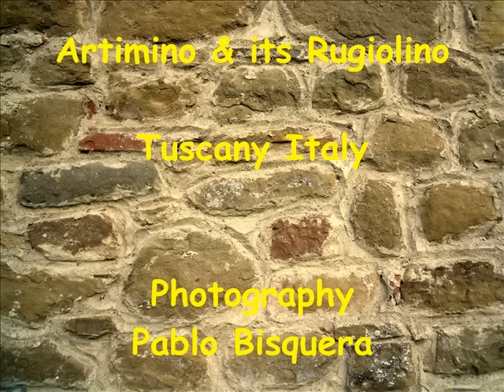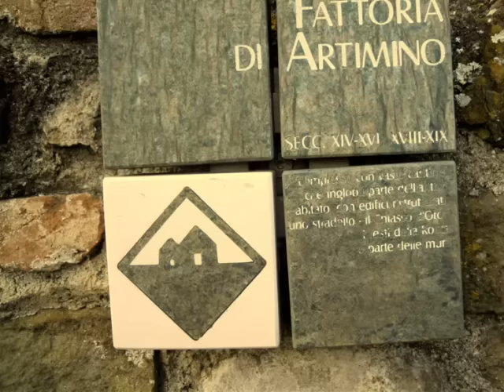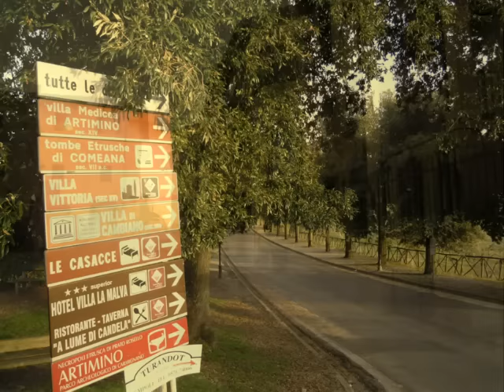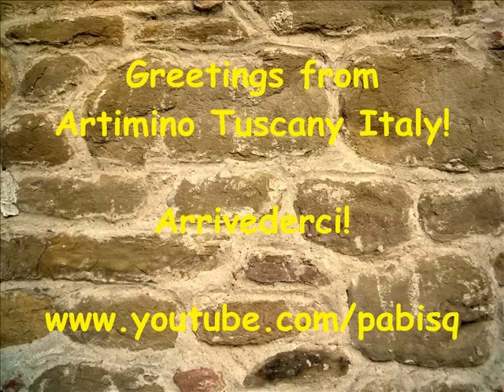Artimino & its Rugiolino / Tuscany Italy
Artimino was a castle and as we see today it is tranformed in rural homes. Like every year in autumn after the grape harvest a new wine called Rugiolino is produced from mixture of local grapes. A good wine of its kind so yearly I come to seek for it. Nice to walk around and enjoy the colors of autumn.
Pablo Bisquera.